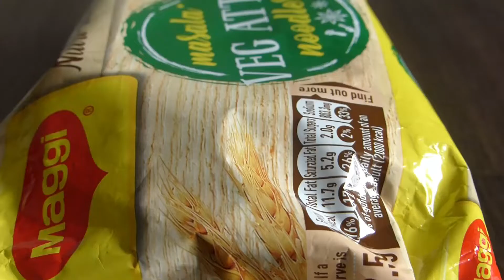Chapati curry with maggie noodles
Simple and tasty noodles curry